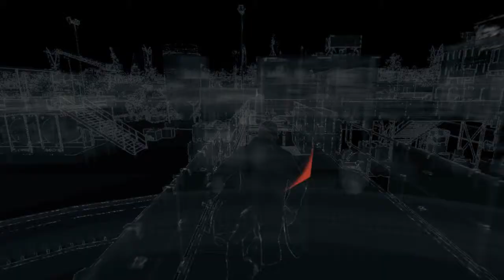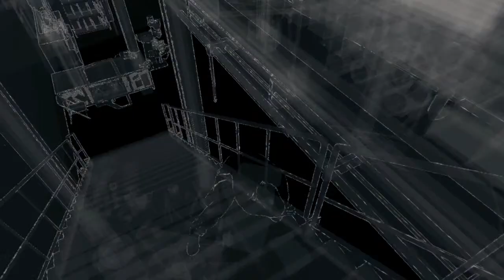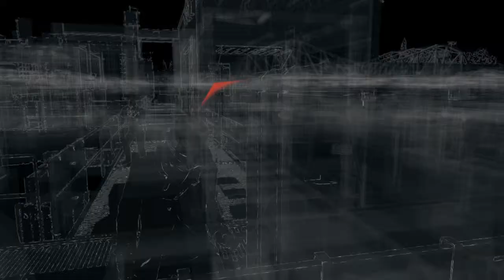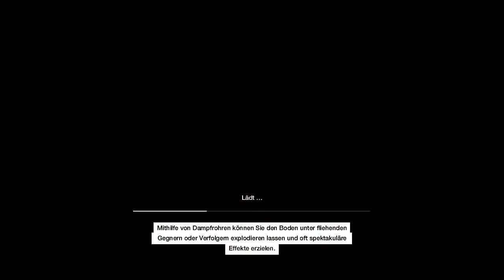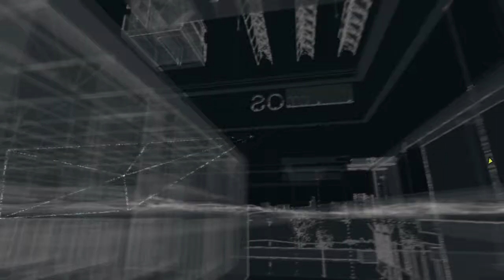Let's Play Watch Dogs #023 [Deutsch] [HD] - Und täglich grüßt das Schleichertier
... immernoch bei der selben Mission, das Kontrollzentrum zu hacken und immernoch starten wir wieder und wieder die Mission neu, bis wir es endlich geschafft haben. Wahrscheinlich hätten wir uns auch einfach von Kamera zu Kamera hacken können und das Kontrollzentrum hacken können, ohne überhaupt mit einem einzigen Feind in Berührung zu geraten. Sowas fällt einem natürlich erst im Nachhinein ein. Lieber 'ne knappe Stunde an einer und der selben Mission rumdoktorn.